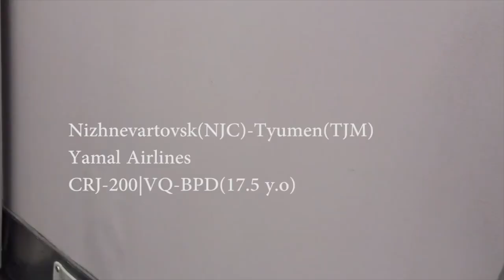Flight report Nizhnevartovsk-Tyumen CRJ200 Yamal Airlines